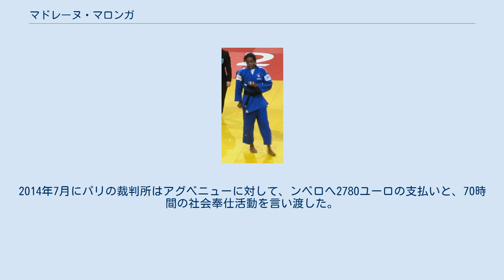マドレーヌ・マロンガ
マドレーヌ・マロンガ（Madeleine Malonga 1993年12月25日- ）はフランスのヴァル＝ドワーズ県出身の柔道家。
コンゴ系。
 2009年のヨーロッパカデ選手権70kg級で3位となった。
2010年からは階級を78kg級に上げるが、世界ジュニアは5位だった。
2011年からヨーロッパジュニアでは2年連続3位になった。
2013年のユニバーシアードではハンガリーのヨー・アビゲールに敗れて2位だった。
世界ジュニアでは準々決勝で日本の吉村静織に有効で敗れて3位だった。
団体戦では決勝で日本チームと対戦して、2－2と迎えた大将戦において稲森奈見に豪快な裏投で一本負けを喫してチームも2位に終わった。
2014年のグランドスラム・パリでは決勝まで進むも、スロベニアのアナマリ・ベレンシェクに払巻込で敗れて2位にとどまった。
グランドスラム・バクーでは優勝した。
2015年のグランドスラム・パリでは3位だった。
2016年のリオデジャネイロオリンピックには2011年世界チャンピオンのオドレー・チュメオがいたために出場できなかった。
2018年にはグランドスラム・パリで3位になると、ヨーロッパ選手権では決勝でチュメオに反則勝ちして優勝したが、世界選手権では7位に終わった。
2019年のグランドスラム・パリでは優勝するも、ヨーロッパ競技大会では3位だった。
東京で開催された世界選手権では準決勝で元世界チャンピオンであるブラジルのマイラ・アギアル、決勝で世界チャンピオンの濵田尚里をそれぞれ破って優勝を飾った。
世界団体では決勝の日本戦で濵田に敗れて2位だった。
2020年のヨーロッパ選手権では優勝した。
2021年のワールドマスターズでは決勝で濵田を破って優勝した。
世界選手権では決勝でドイツのアンナ＝マリア・ヴァーグナーに内股の技ありで敗れて2位にとどまった。
7月に日本武道館で開催された東京オリンピックでも決勝で濵田に開始早々に寝技に引き込まれ崩上四方固で敗れて2位にとどまった。
 IJF世界ランキングは6259ポイント獲得で1位(21/8/16時点)。
 2013年4月12日にマロンガは、異性関係の縺れから78kg超級の選手であるアン＝ファトゥマタ・ンベロと対立することになった63kg級のクラリス・アグベニューに、ロンドンオリンピック銅メダリストである52kg級のプリシラ・ネト、63kg級のランセイ・サン・サン・ムワ、70kg級のファニー＝エステル・ポスビトとともに付き従ってINSEP内のンベロの寝室に入り込んだ。
激しい口論の末にアグベニューがンベロを何度も殴りつけたが、マロンガは暴力には直接関わらなかったという。
しかし、5月16日にフランス柔道連盟の規律委員会は、暴行の主犯であるアグベニューに執行猶予付きの1年間に渡る大会の出場停止、付き従ったマロンガ他4名に執行猶予付きの3ヶ月に渡る大会の出場停止処分を科した。
 しかしながら、フランス柔道連盟がアグベニューらに示した寛大な処置に納得のいかないンベロ側は、この一件をパリの裁判所へ訴えるに至った。
2014年7月にパリの裁判所はアグベニューに対して、ンベロへ2780ユーロの支払いと、70時間の社会奉仕活動を言い渡した。
マロンガ他4名は無罪となった。
 (出典、JudoInside.com)。